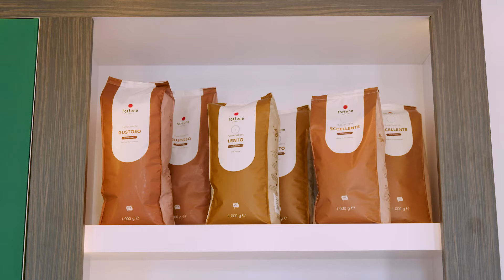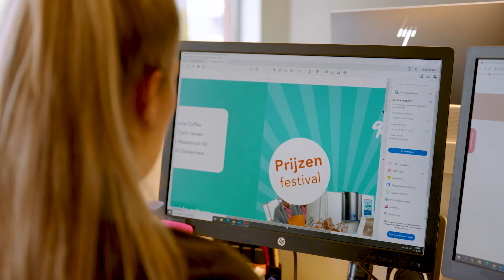Fortune Coffee regio Gorinchem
Jouw zakelijke koffieleverancier voor de regio Gorinchem en omstreken. Bij Fortune Coffee begrijpen we hoe belangrijk koffie is. Daarom leveren wij goede, duurzame koffie uit representatieve koffieautomaten die passen bij jouw bedrijf.

Koffie is het beste smeermiddel voor een bedrijf; jouw klanten proeven of je ze waardeert. En dus zorgen wij dat jij jouw klanten goede koffie kan aanbieden. Wij zijn voor alles jouw aanspreekpunt en regel het volledig. En natuurlijk zorgen wij voor snelle service en doen wij wat wij zeggen, dat mag duidelijk zijn.

Voor vragen, bestellingen, service, onderhoud en bij eventuele storingen, bel je jouw persoonlijke Fortune-adviseur. We zitten vlakbij en kennen jou, jouw bedrijf en jouw voorkeuren. Dat is handig, want zo heb je snel nieuwe koffie en regel je alles rechtstreeks met dezelfde persoon. Neem gerust contact op of bezoek de